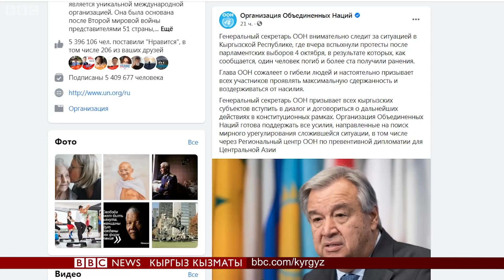Тараптар мунаса таппаса, өлкө тагдыры коркунучта - BBC Kyrgyz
Кыргызстанда саясатчылар абалды мыйзам жолуна кайтарууга  аркеттенгени менен олуттуу жыйынтык жок. Саясий күчтөр өз ара бийлик талашып жатканы сөз болууда.